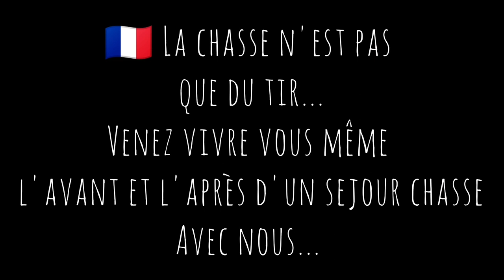best of 2022 Lionel Passion Guide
Some 2022 rusa deer shots with le LIONEL PASSION GUIDE. More than 70 rusa deer and 60 boars HUNGED in 7 months.
Hunting is not only shots so come and experience the before and the after with us
I am guiding you since 2003 in Mauritius.